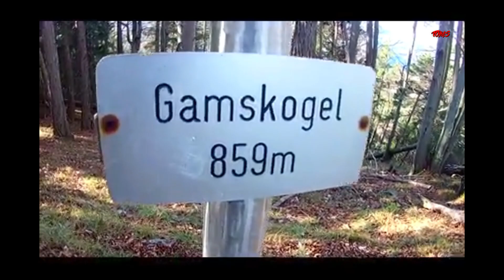Einsames Haus mitten im Woid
Wer in der kalten Jahreszeit nicht auf alpines Wander Gelände verzichten will , dem sei die kleine Runde über dem Gamskogel bei Stübing ins Herz gelegt.